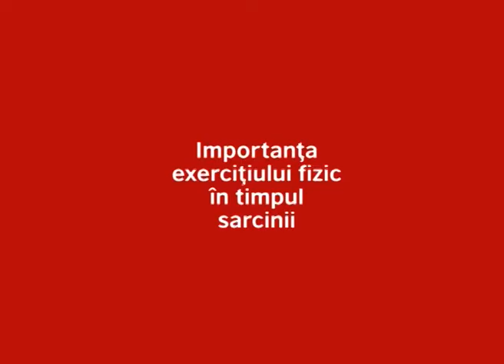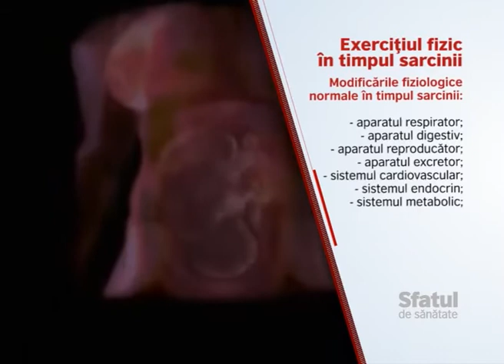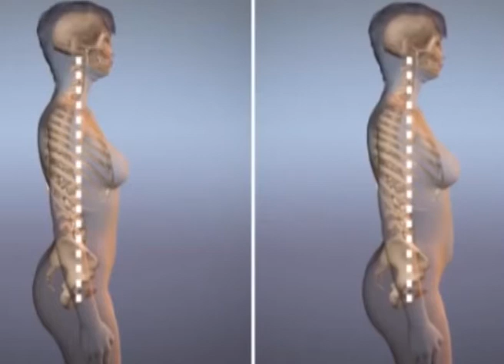Sfatul de sănătate” - Cristina Buburuz, kinetoterapeut (02.04.2015)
Tema zilei:  „Importanța exercițiului fizic în timpul sarcinii”